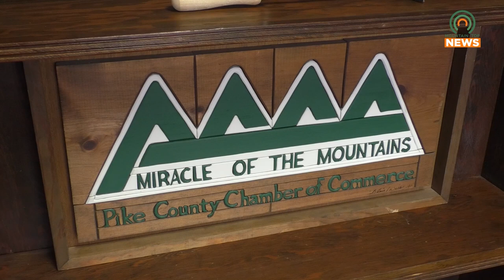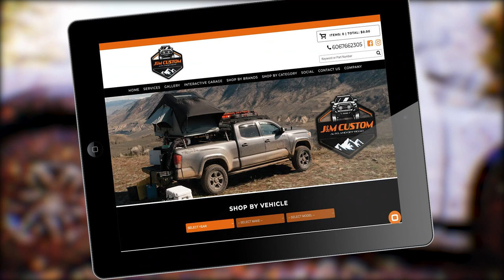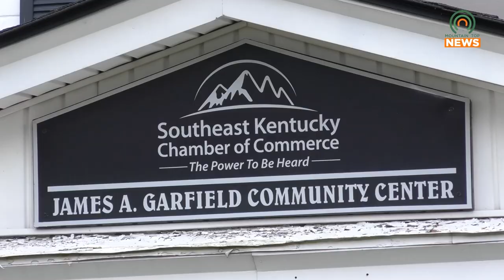SEKCC to Visit the Mighty 5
The Southeast Kentucky Chamber of Commerce is partnering with Pura Vida Global Travel to visit the Mighty 5 in the American Southwest.